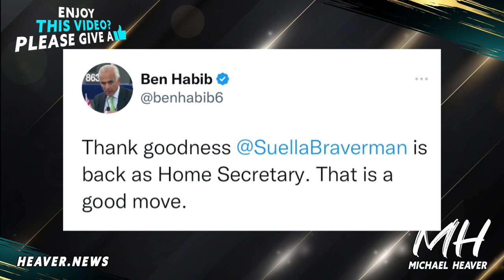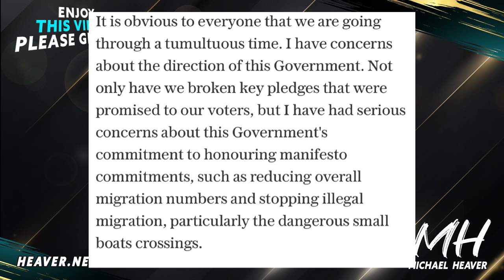Suella Braverman Shock RETURN As Home Secretary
"Rishi Sunak latest news: Suella Braverman reappointed Home Secretary in new Cabinet" Telegraph